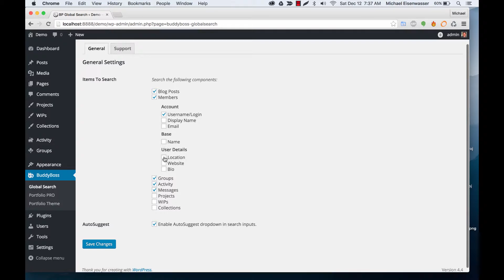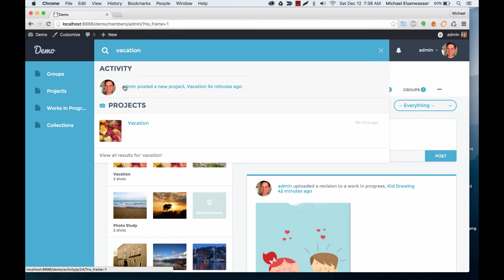How to search all content in Social Portfolio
How to search through BuddyPress content, projects, works in progress, and collections using BuddyPress Global Search